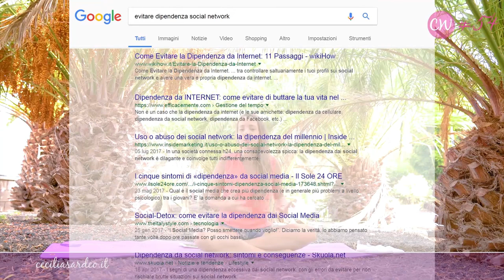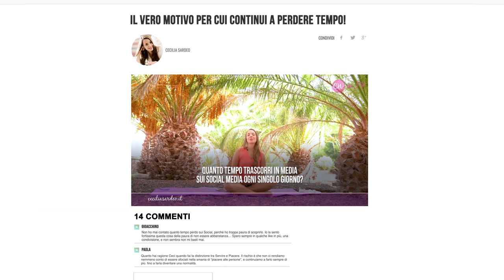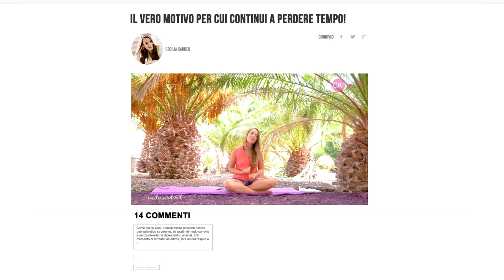Come Smettere di Perdere Tempo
Scopri in questo video Come Smettere di Perdere Tempo.
E se vuoi fare il pieno di Ceci Weekly, la nuova libreria di video ti aspetta sul mio blog ufficiale

Sappiamo tutti che il tempo è una risorsa limitata e non rinnovabile; per quale ragione allora ne perdiamo di continuo?!?

Troppi impegni? Acqua...
La passione per lo shopping online? Mmmh, no...
Disorganizzazione? Nemmeno...

È qualcosa di molto più nascosto e molto più pericoloso!

Qualcosa di cui non parla nessuno, ma che riguarda tutti!

Scopri di cosa si tratta e come rimediare con una semplice domanda, da iniziare a porti SUBITO!

E ora condividi con la tribù nei commenti qui sotto:

Quali sono le tue strategie per smettere di perdere tempo? Come ti assicuri di dedicare il tuo tempo a ciò che davvero conta per te?

Via alle condivisioni, perché. non c'è modo migliore di crescere che farlo insieme!

PS. Ho raccolto tutte le mie tecniche e strategie personali di produttività in questo episodio de La Svolta School in cui troverai 1 ora piena di ispirazione per mantenerti produttivo, ispirato e dare sempre il massimo!